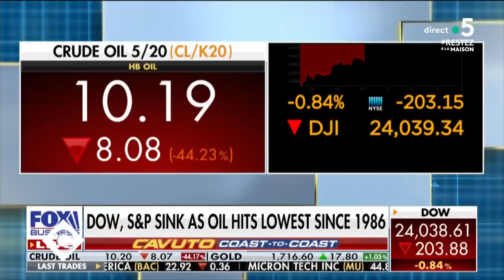Le 5 sur 5 ! - C à Vous - 21/04/2020